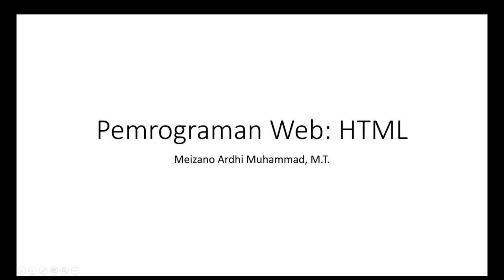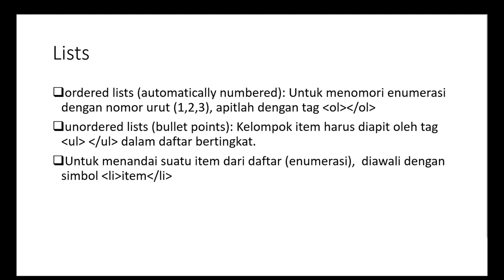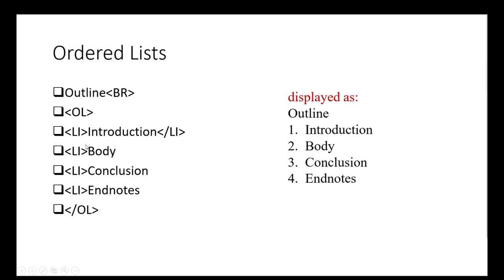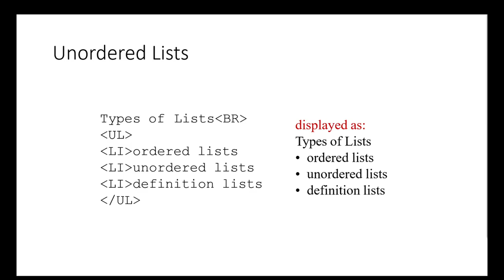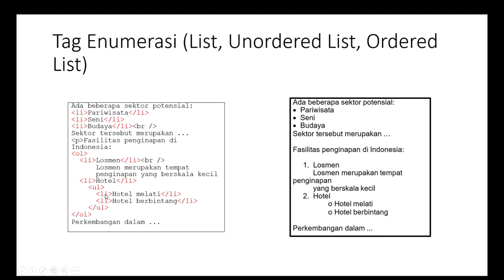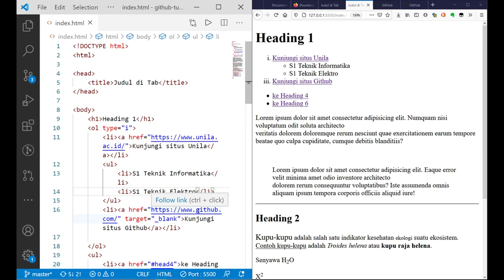PEMROGRAMAN WEB: HTML #6 List